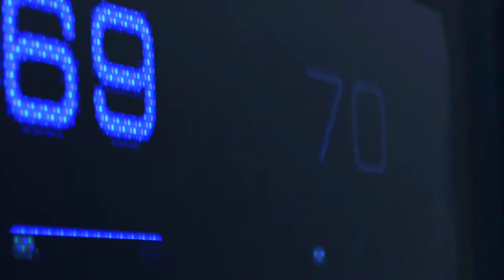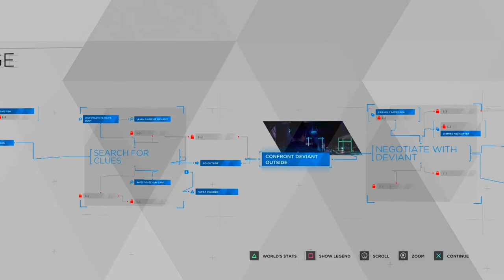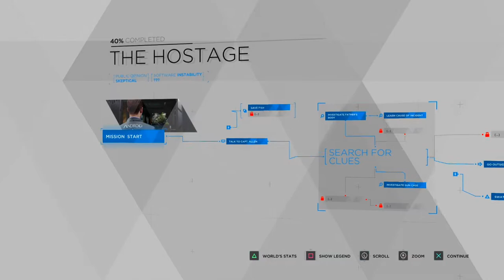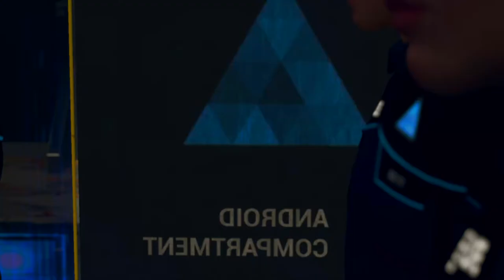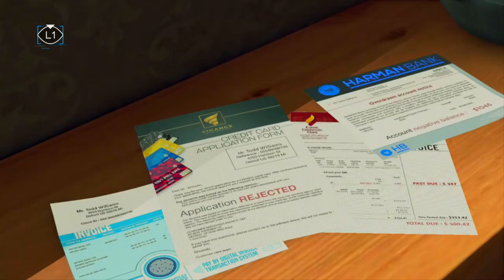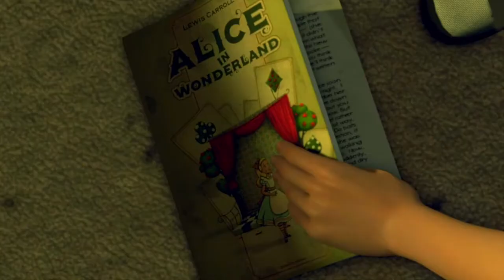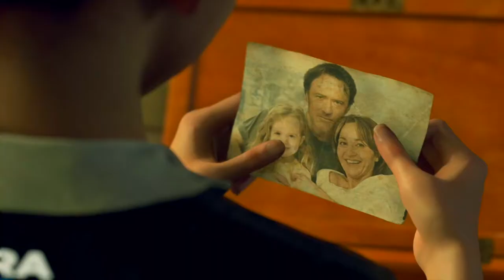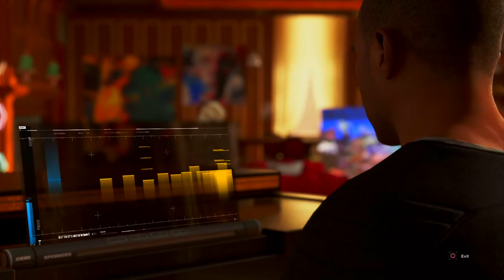Detroit Become Human PART 1 - So Many Options